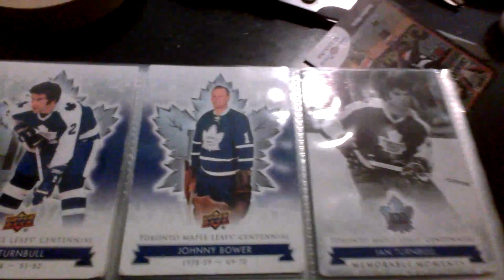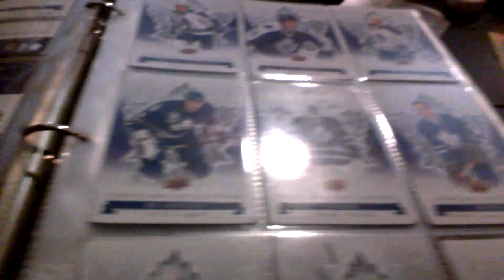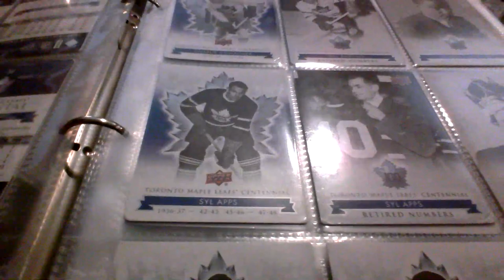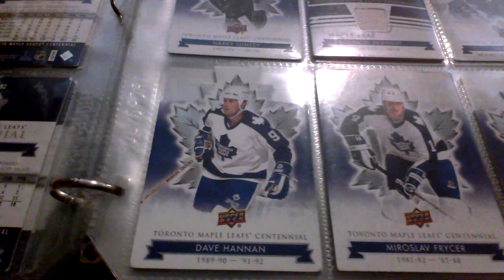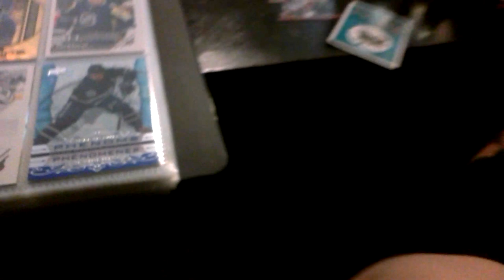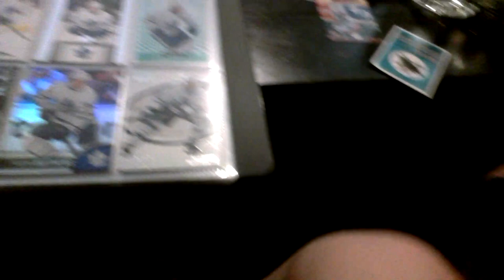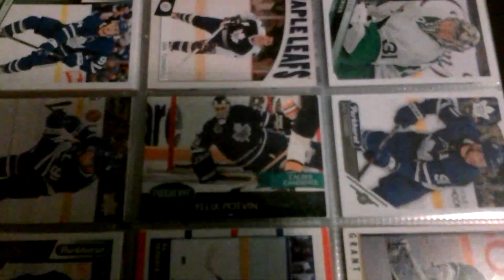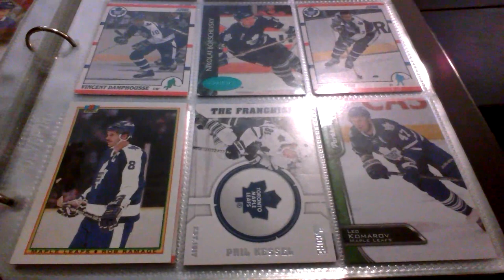Showing all of my Hockey Cards (Toronto Maple Leafs) Part 1